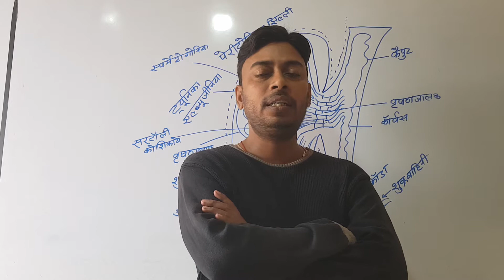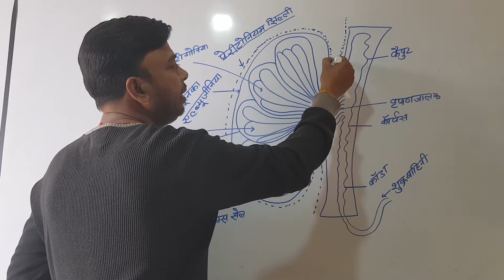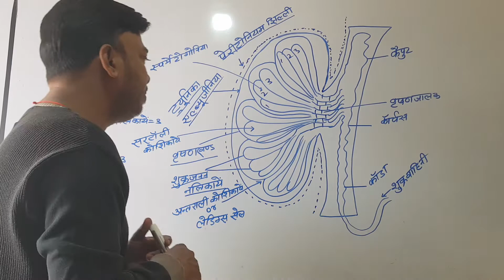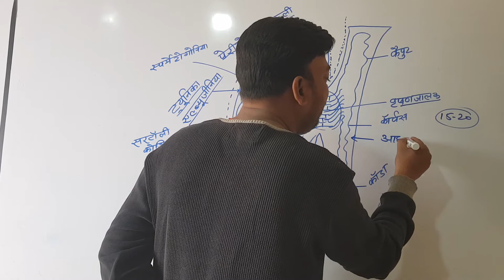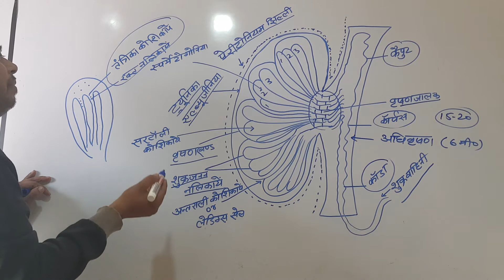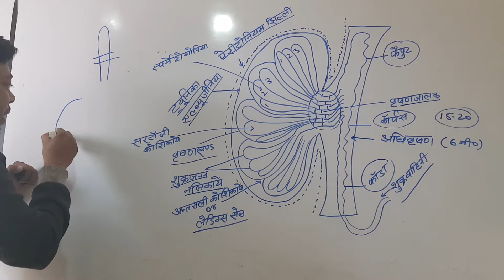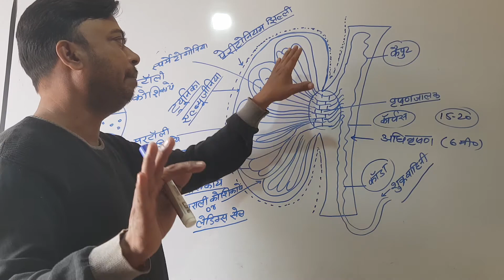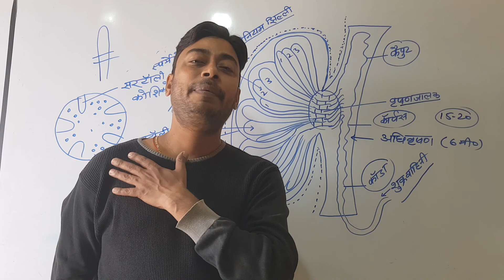INTERNAL STRUCTURE OF TESTIS